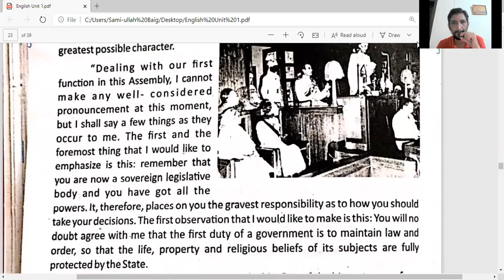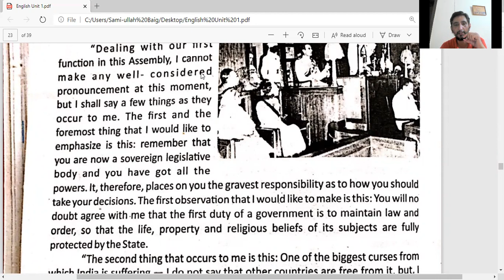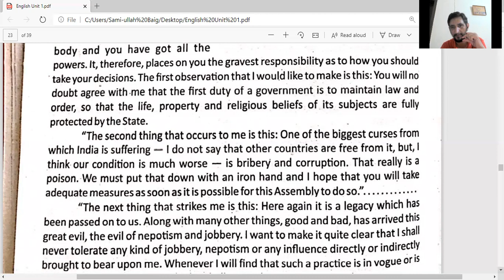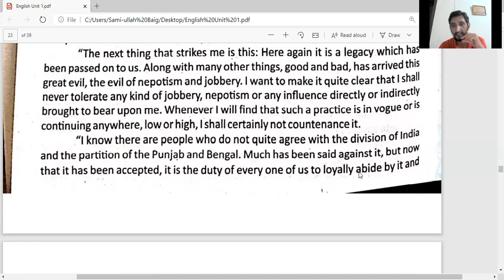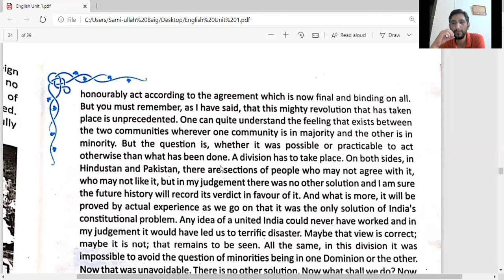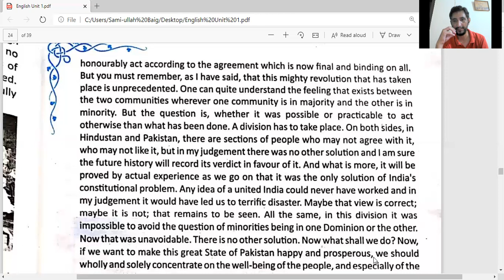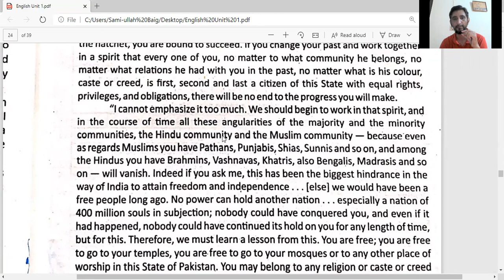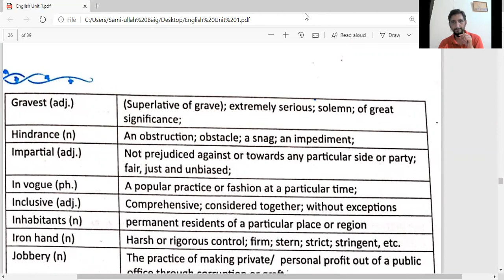Lecture 5 (Jinnah's Vision of Pakistan 2/2) - SUB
We continue with and complete Jinnah's Vision of Pakistan